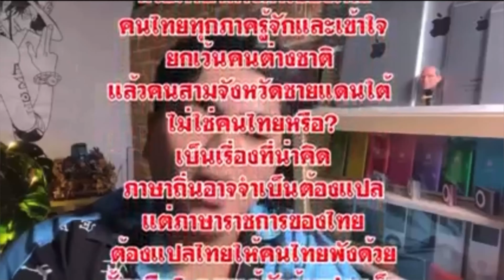ฉะ !! เลือกแก้ต่าง แต่ ไม่เลือกเปิดใจ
แตกต่างไม่จำเป็นต้องแตกแยก